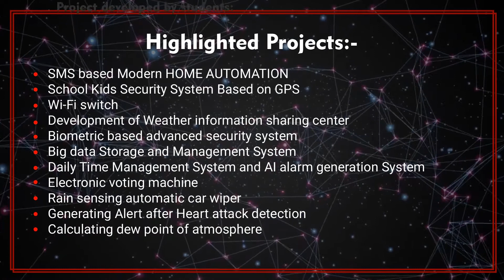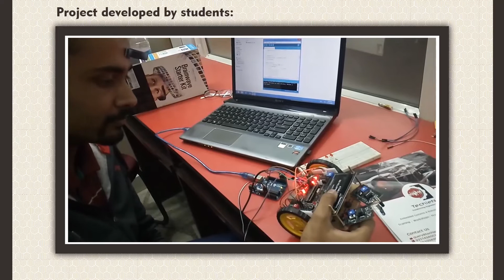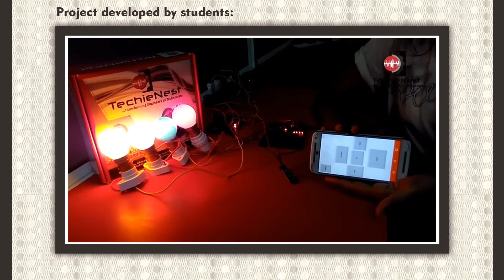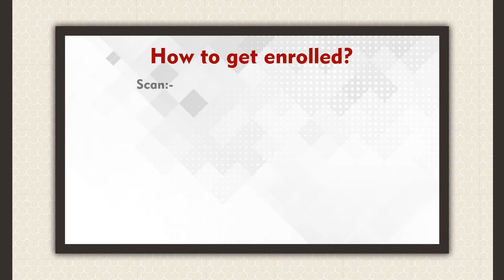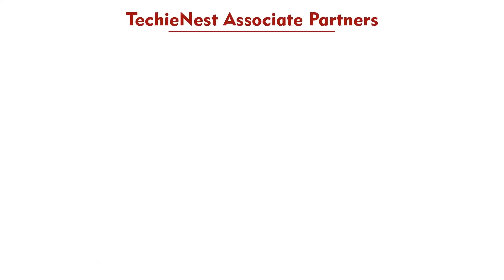Embedded systems and Robotics Course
Embedded_Systems and Robotics will make the world pretty fantastic compared with today.
We have started our single step with Embedded Systems & Robotics
and we are travelling on a journey of thousand miles with different projects for upcoming Engineers.
This video shows our course content highlights and projects.
For Any query Dial- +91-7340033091,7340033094.